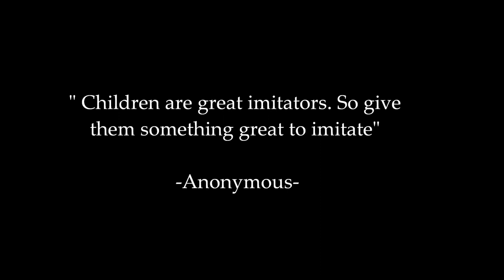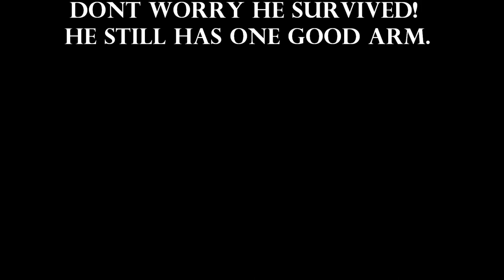A Hammer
Making a homemade hammer.  My son builds a hammer for me. How to build a simple hammer out of natural materials with a simple pinned mortise and tenon.